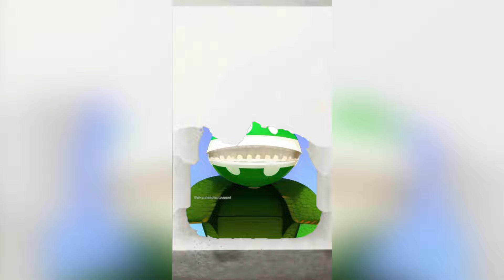Piranhaa Plants being TERRIFIED for over 12 minutes straight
Who was scared? lol 😂😉 the Plant Puppets react to Oddly Satisfying Tiktoks, funny videos, scary videos or just plain strange reacts videos! Featuring Glacier, Ever, Maisy and Piranhaa! 🔥